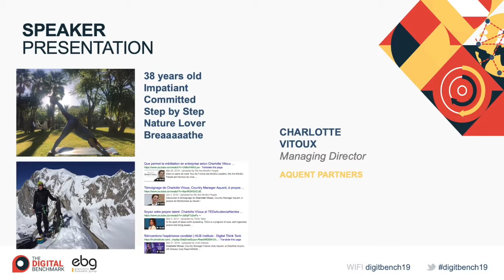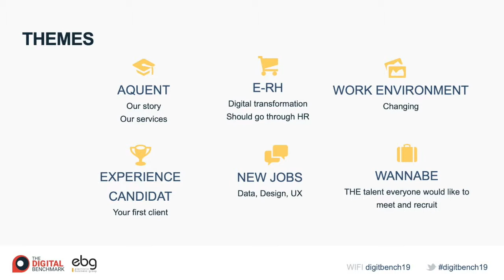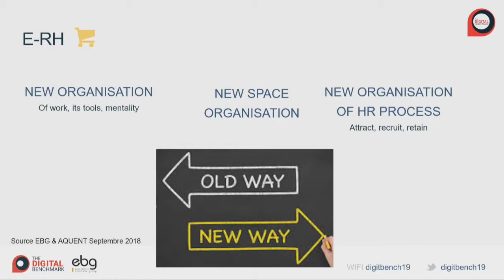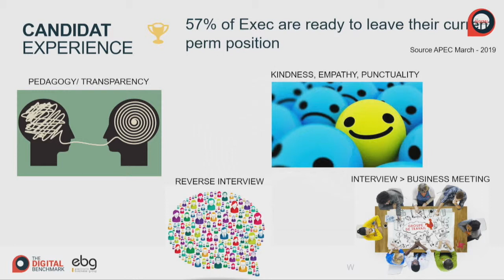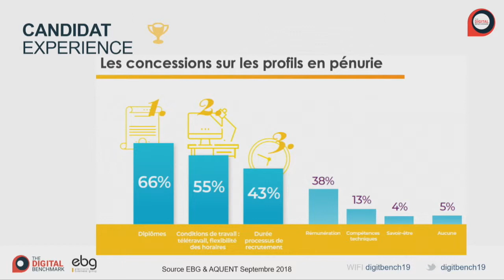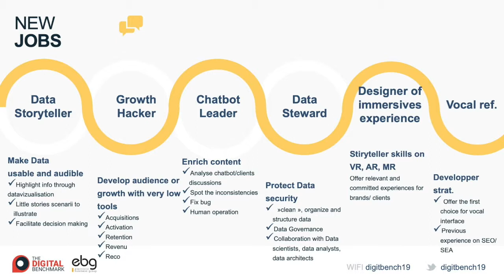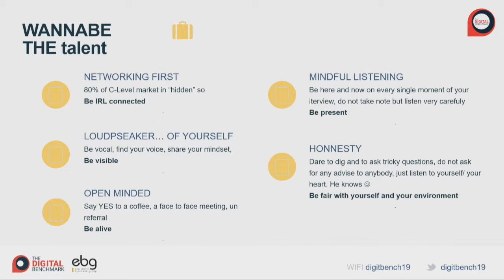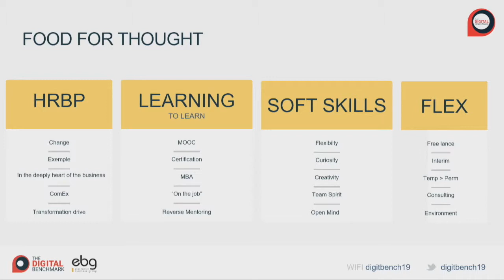Tomorrow I recruit with confidence and innovation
We want to, but do not dare to break the codes and act in a more disruptive way. Yet it is time!
Because the world of work is changing thanks to digital talents. Let's lead by example! Codes + Momentum + Mindset : How to be an attractive candidate and/or employer?
Aquent - Charlotte Vitoux, Directrice Générale

Data Marketing
Data Science
CRM
Marketing Automation
Conversion Rate Optimization
Adtech
Connected Commerce
Creation & Optimization (Website & Mobile App)